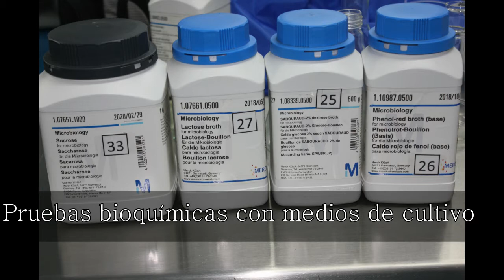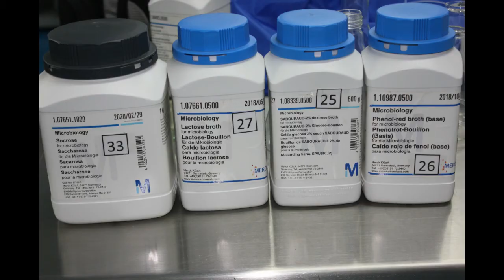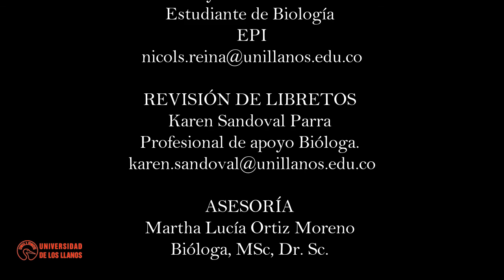Pruebas Bioquímicas 1/3 Prueba Fermentación de Carbohidratos.